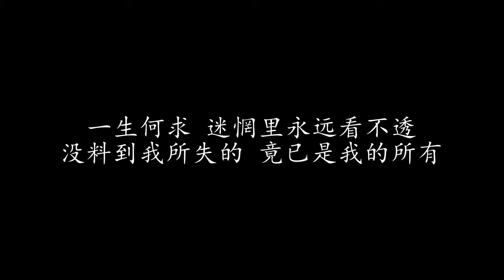一生何求 陈百强 (歌词版)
一生何求 陈百强

冷暖那可休 回头多少个秋
寻遍了却偏失去 未盼却在手
我得到没有 没法解释得失错漏
刚刚听到望到便更改 不知那里追究

一生何求 常判决放弃与拥有
耗尽我这一生 触不到已跑开
一生何求 迷惘里永远看不透
没料到我所失的 竟已是我的所有

一生何求 曾妥协也试过苦斗
梦内每点缤纷 一消散那可收
一生何求 谁计较赞美与诅咒